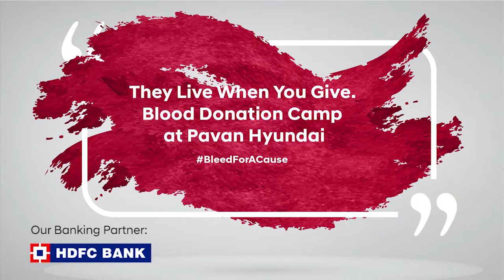Blood Donation Camp at Pavan Hyundai - 4th Dec 2018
They Live When You Give.